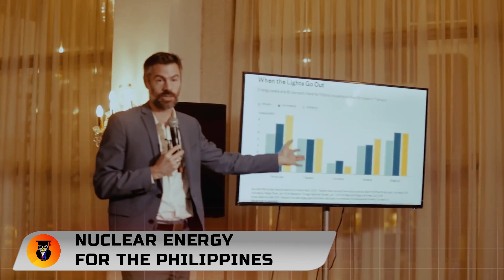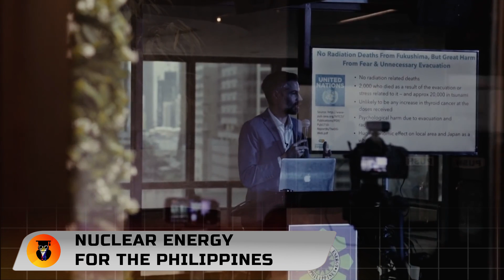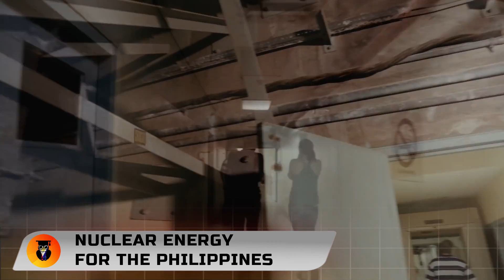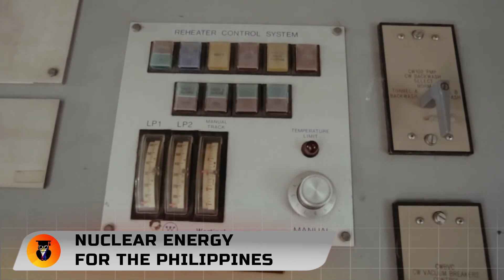Nuclear Energy in the Philippines - GO? or NO GO?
This video features proven facts and information about the positive use of Nuclear Energy. As well as, the present day pristine condition of the Bataan Nuclear Power Plant.

3. Mr. Ferdie Balanag

6. National Geographic. Photograph by Jay Directo, AFP/Getty Images. Nuclear Resort: Come for the Reactor, Stay for the Beach.